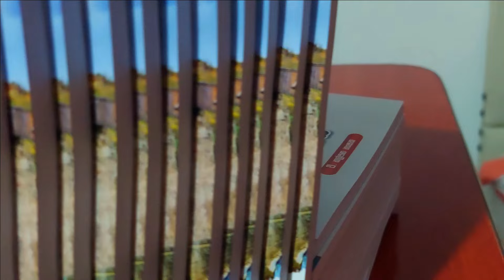රුමේනියානු භාෂා ප්‍රවේශය පොත එළිදැක්වීම | Introducing my first book with much love 🇷🇴 2024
click on the bell icon to activate the notification & to be aware when a new video will be uploaded!